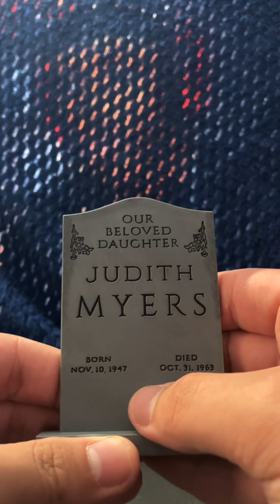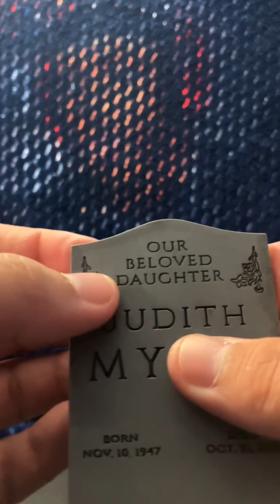Halloween 2018 Michael Myers Figure Review!